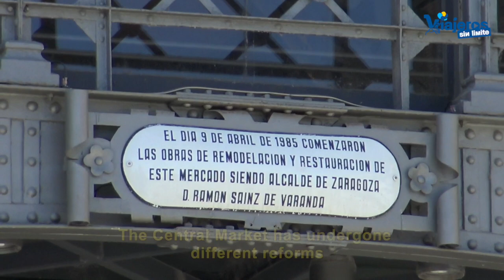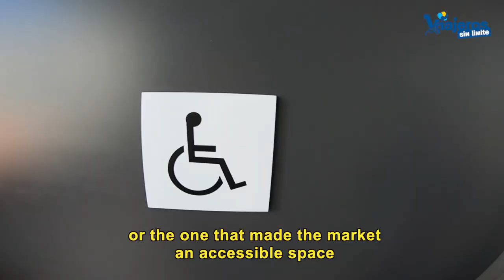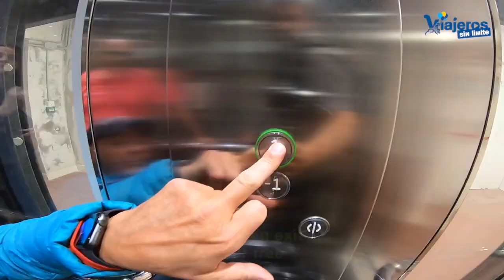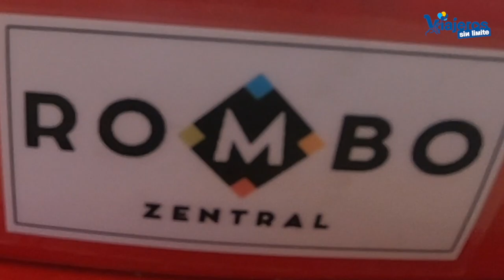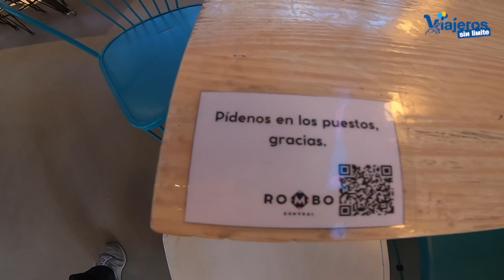El Mercado Central de Zaragoza con silla de ruedas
Visitamos el Mercado Central de Zaragoza con silla de ruedas disfrutando de un lugar accesible y para todos con una gastronomía buenísima.

Una de estas actividades consistió en visitar y disfrutar del Mercado Central, un lugar accesible con silla de ruedas.

El Mercado Central de Zaragoza se inauguró en 1903 y sustituyó al mercado al aire libre que había hasta ese momento.

La reforma actual a convertido, por primera vez al Mercado Central en un lugar accesible e inclusivo gracias a sus tres ascensores y una rampa.

Además, tiene baños adaptados para mujeres y para hombres, espacios muy amplios para recorrer los pasillos y disfrutar de los puestos.

En la parte central del mercado se encuentra el Rombo Zentral, el espacio gastrocultural donde disfrutar productos del mercado y actuaciones musicales y culturales.

En el vídeo te explico muchos detalles del Mercado Central también conocido como de Lanuza, y el resto lo tienes en el blog del mercado.

Recuerda que tienes a tu disposición y gratis la Guía de Accesibilidad de este viaje realizada por mi personalmente.